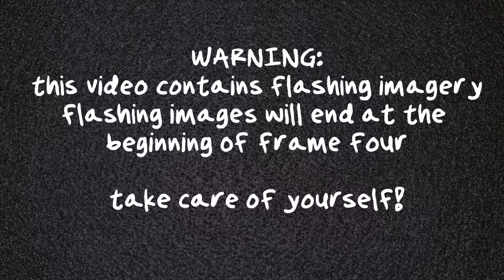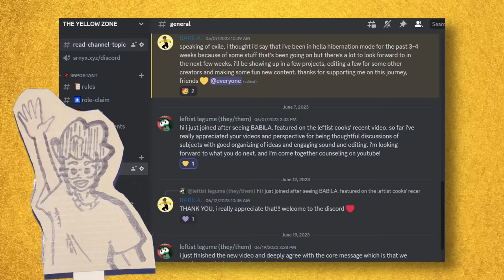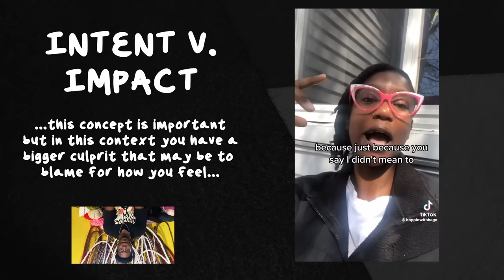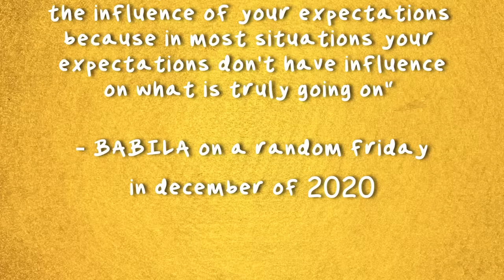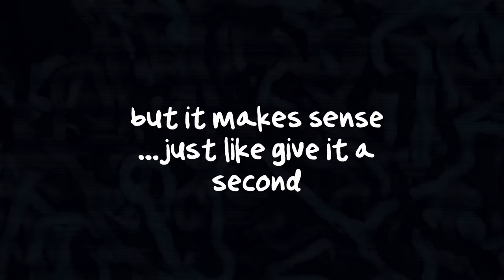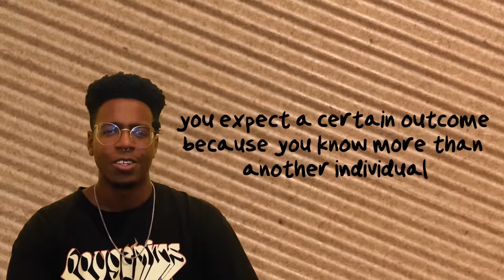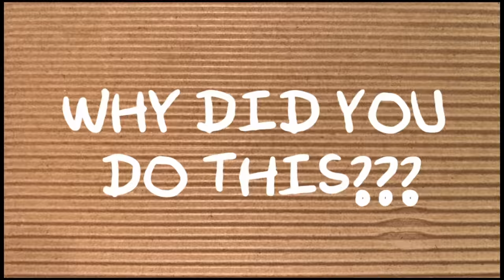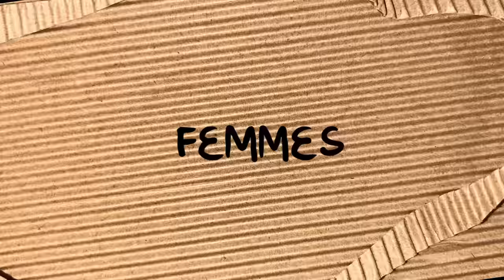The Misleading Nature of Being "Led On"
there's glue on my computer screen now. we grow up being taught things about the way the world works that are simply not true lmao.

SUPPORT THE HOLIDAY SHOW!!!

special thanks to all of my collaborators!!!

thank you to my voice talents!!!

all about love: new visions // bell hooks

music in order of appearence:
question // fat night
yarn yoshi takes shape! // yoshi's wooly world
yoshi and cookies // yoshi's wooly world
i've got no strings // rooftop records
scarf roll scamper // yoshi's wooly world
string // alex g
knitty knotty windmill // yoshi's wolly world
glue song // beabadoobee
world map // yoshi's wooly world
tell me that you love me (victorious cover) // @rokubairenka @AJDiSpirito
eugene // glorb
string // frankie cosmos
cool cave // kirby's epic yarn
sugar town (cover) // @CallmeMadz
never that way // BABILA.

intro 00:00-2:00
frame one: what i felt was real 02:01-04:38
patreon 04:39-06:17
frame two: getting strung along 06:18-10:49
frame three: stringing along 10:50-18:00
frame four: a mod modge of expectations 18:01-20:00
F4: part one: love. 20:01-26:13
f4: part two: yarn not entitled to anything 26:14-38:14
meet tom 38:15-46:35
conclusion 46:36-48:39